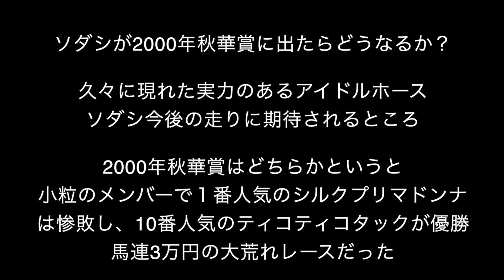ソダシが2000年秋華賞に出たらどうなるかAIシミュレーション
伝説の馬たちによる最強決定戦のAIシミュレーション